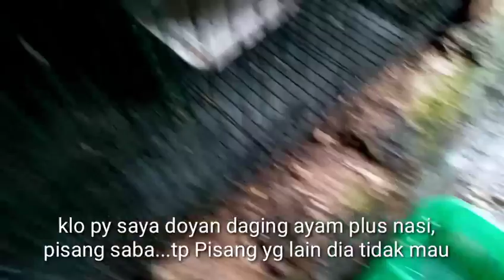MENJINAKAN MUSANG RASE DENGAN MUDAH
Telaten,sabar dan berani di gigit adalah kunci menjinakan musang rase dewasa.